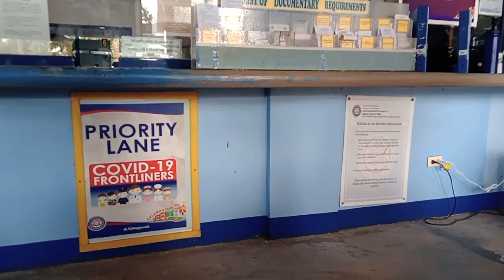LTO Tagaytay, Cavite